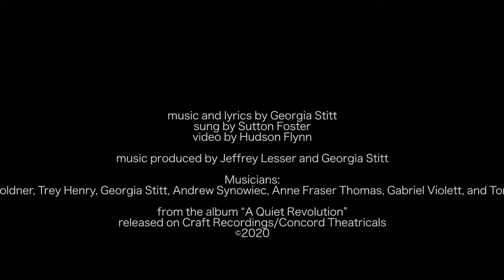STOP (by Georgia Stitt, video by Hudson Flynn, sung by Sutton Foster)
STOP
music and lyrics by Georgia Stitt, sung by Sutton Foster
video by Hudson Flynn

music produced by Jeffrey Lesser and Georgia Stitt

Musicians:
Justin Goldner, Trey Henry, Georgia Stitt, Andrew Synowiec, Anne Fraser Thomas, Gabriel Violett, and Tom Walsh

from the album “A Quiet Revolution”
released on Craft Recordings/Concord Theatricals